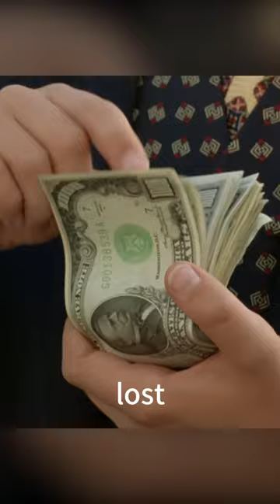Do You Want to Be Friends with Him?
Movie name: Ri¢hie Ri¢h (1994)

Brife: A rich young boy finds his family the target of an inside job, and must use his cunning to save them.
Director：Donald Petrie
Writers：Neil Tolkin，Tom S. Parker，Jim Jennewein
Stars：Macaulay Culkin，Edward Herrmann，John Larroquette